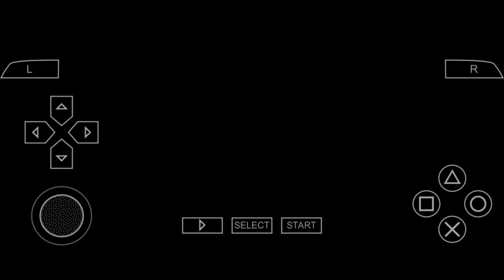Grand Theft Auto: Vice City Stories (PSP Version) - Mission #20 Nice Package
Grand Theft Auto: Vice City Stories Plays On PPSSPP App On Mobile

INFORMATION
Phone Device: Infinix S5 Pro
Chipset: Mediatek MT6765 Heilo P35
GB: 4/64, 6/128
CPU: 4x 2.3 GHz ARM Cortex-A53, 4x 1.8 GHz ARM Cortex-A53
GPU: PowerVR GE8320, 680 MHz
Games Title: Grand Theft Auto: Vice City Stories
Platforms: PS2, PSP
Age Rating: 18+
Contains: Extreme Violence, Strong Language, Undersirable Behavior
Genre: Action, Adventure, Shooter
Games Publisher: Rockstar Games
Release Date: October 31, 2006